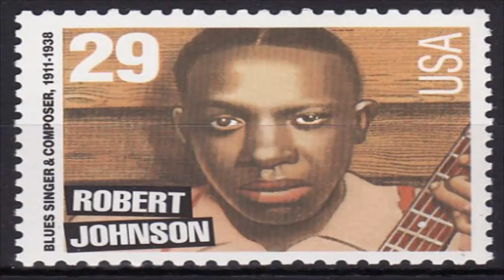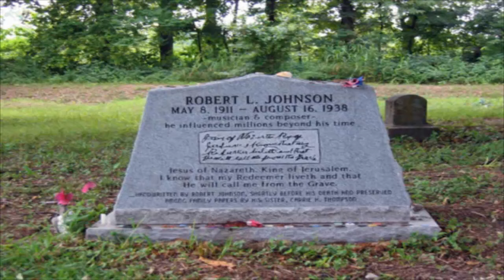El baúl del misterio | El músico que vendió su alma al diablo Robert Johnson | Mecastix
¿Que pasaría si para tener talento vendes tu alma al diablo?¿Otro del club de los 27?
Pues hoy un vídeo de la sección del baúl del misterio que tenía ganas de subir para ir deshaciendome del material que tengo guardado para así luego traer mejor contenido futuramente =) Disfruten del vídeo y nos vemos en el siguiente ^_^